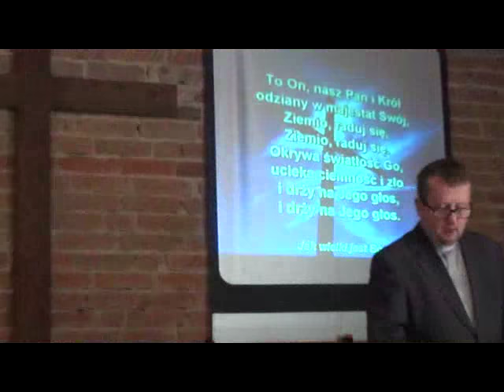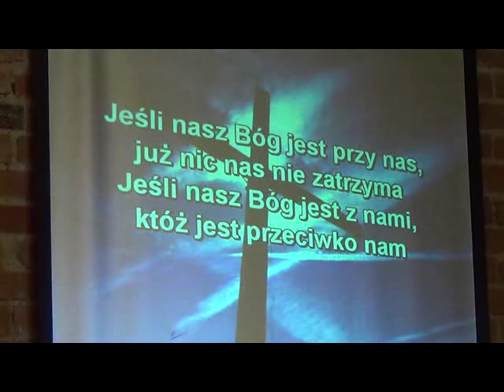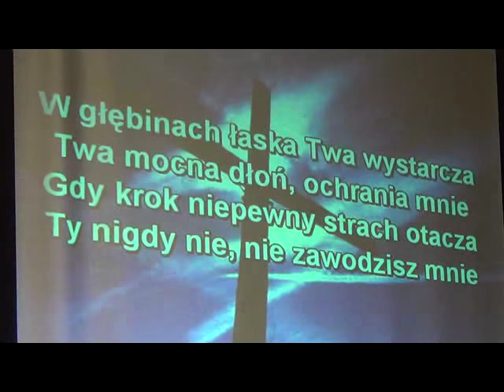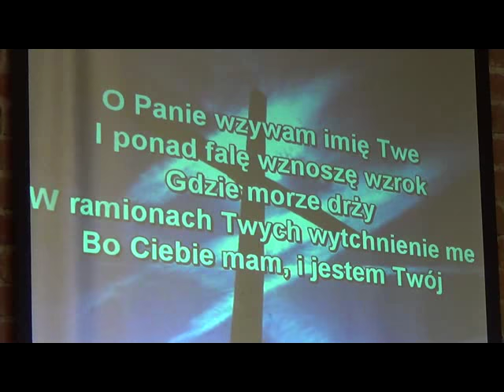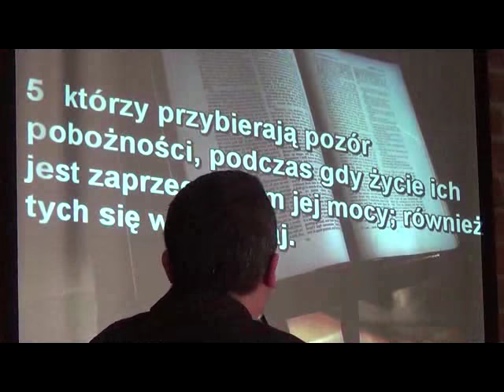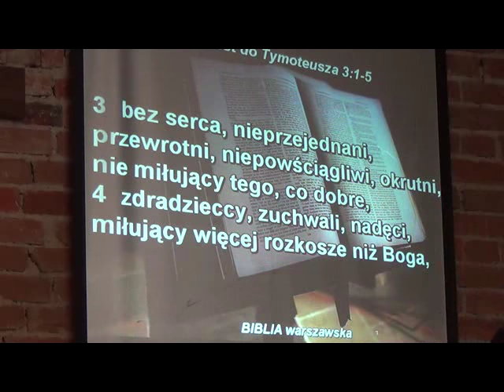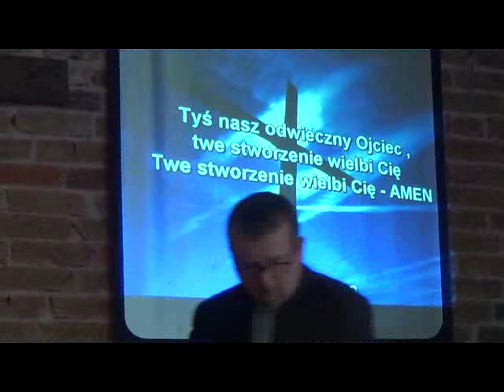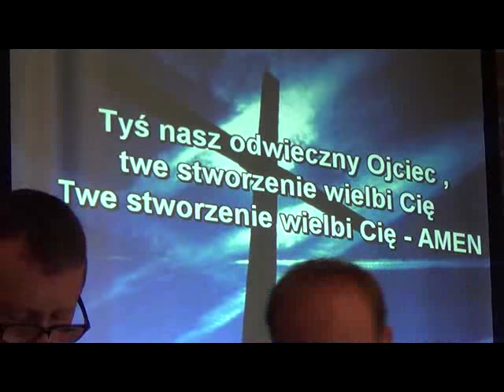Czasy Ostateczne 07 06 2015